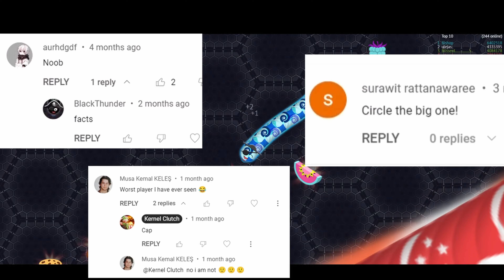I AM A HERO!! | Journey To Number 1 On Leaderboard Part 1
I attempt to become number one on the Wormate.io leaderboard. Using incredible high I.Q plays and strategy, immerse yourself watching a true professional work at their craft.